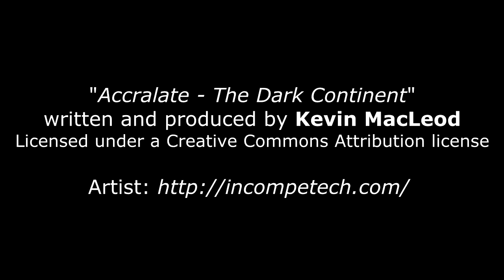Vermis librorum 09 - Das Klubhaus blickt auf das Meer